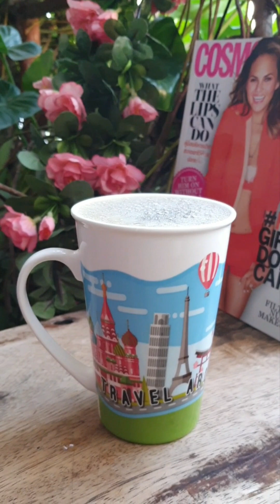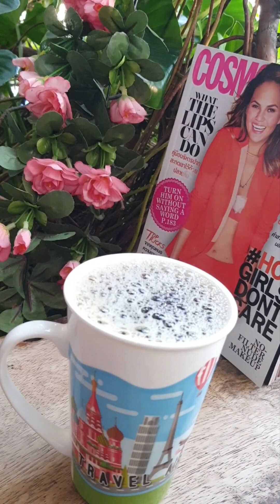Bangkok🇹🇭vibes in the early morning กทม. yummy@palida77@palida7783